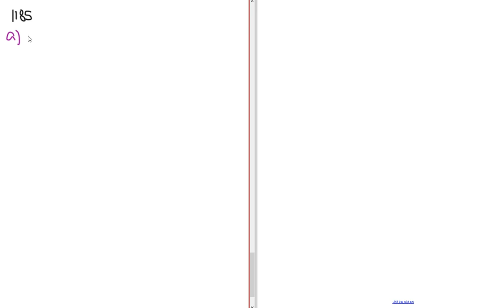Matematik 5000 Ma 3b/bc VUX Kapitel 1 Algebra och funktioner Ekvationer 1185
Matematik 5000 Ma 3b/bc VUX   Kapitel 1   Algebra och funktioner   Ekvationer   1185     Besök gärna min google site för mer matte videoklipp :